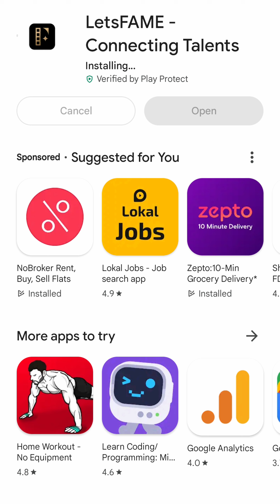🎬 Malayalam Talents, LetsFAME makes your cinema dream come true! 💥mollywoodtalks